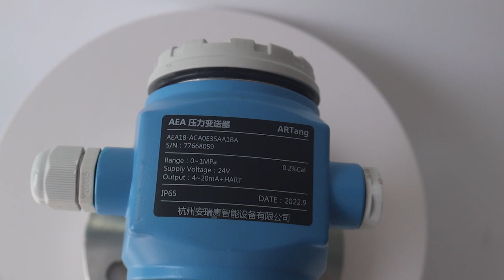24V 4‑20mA Pressure Transducer Pressure Transmitter for Measuring Hydraulic Measuring Oil Pressure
Differential Pressure transmitter Using high-performance single crystal silicon differential pressure technology accurately measures differential pressure, liquid level or flow rate. and transmits a proportional 4-20 mA output signal. 1kPa to 3MPa full detection range. High-performance static pressure test design, static pressure error ± 0.05% / 10MPa